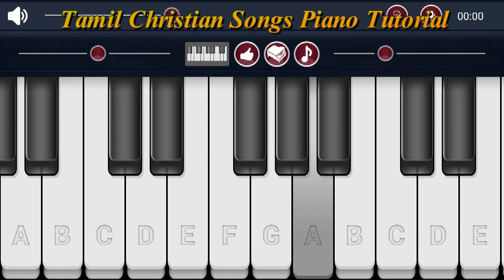EN DEVANE EN ANBANE KEYBOARD NOTES